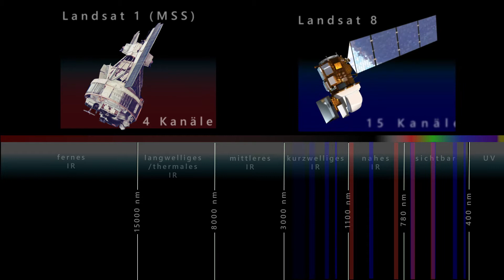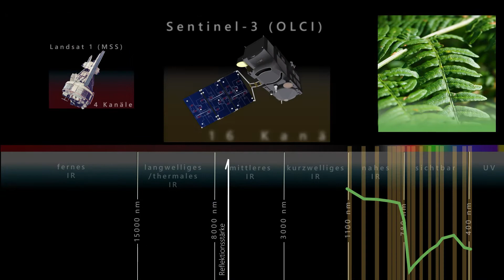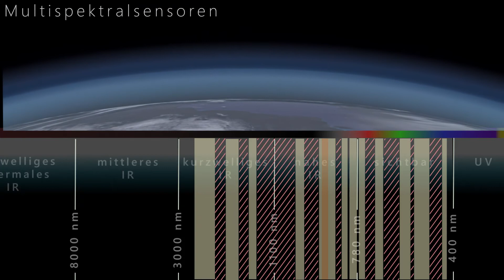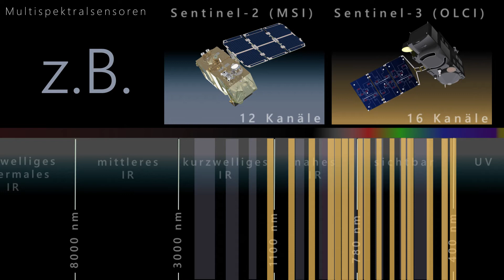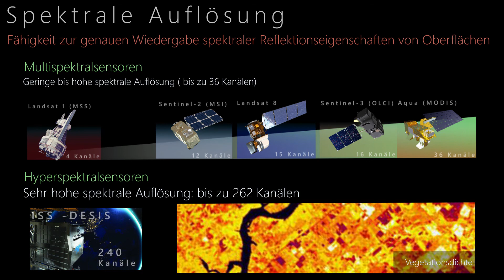Die spektrale Auflösung (english subtitles)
Spektrale Satellitensensoren sehen die Erde grau. Dies liegt daran, dass sie jeden Wellenlängenbereichen getrennt voneinander in so genannten Spektralkanälen aufnehmen. Die spektrale Auflösung, also die Anzahl der Spektralkanäle, ist eine wichtige Eigenschaft von Satellitensensoren. Doch welche spektrale Auflösung sollte ein Sensor haben und warum können nicht alle Bereiche des elektromagnetischen Spektrums gemessen werden?

Sie möchten mehr über das Thema erfahren? Dann schauen Sie sich unsere Unterrichtsmaterialien an

Folgen Sie uns auf LinkedIn: ESERO Germany
und auf Instagram:  @esero_germany

Das European Space Education Resource Office (ESERO) in Deutschland ist ein gemeinsames Projekt der ESA und des Deutschen Zentrums für Luft- und Raumfahrt (DLR). ESERO hat das Ziel, Schüler*Innen für MINT-Themen zu begeistern. Themen der Raumfahrt werden hierzu spannend und innovativ in den Schulunterricht integriert und die Kompetenzen von Schüler*innen in den Fächern Mathematik, Informatik, Naturwissenschaften und Technik (MINT-Fächer) gefördert.